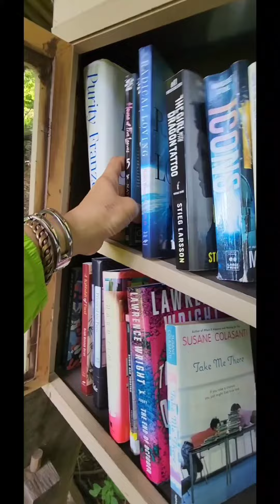Trout-Lily Trail and Slabsides Trail